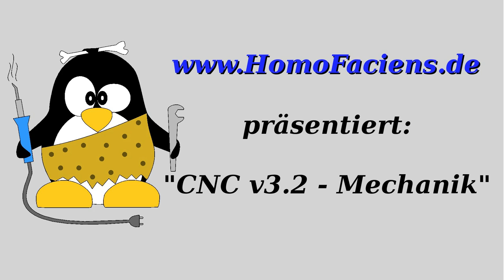CNC v3.2 Bau der Mechanik und ein weiterer Testlauf